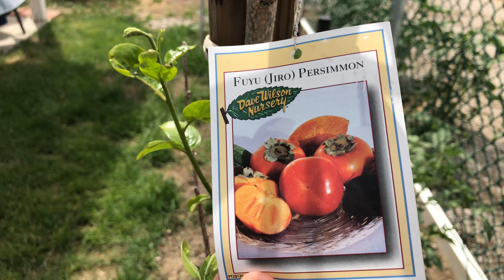Family gatherings in 2021